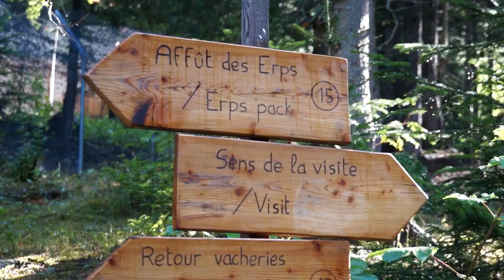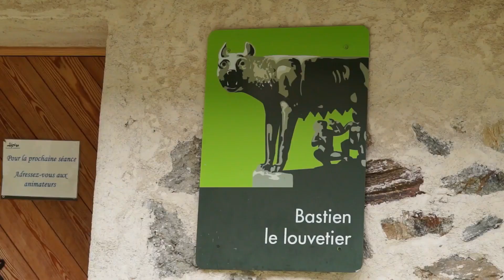Les loups du Parc Alpha